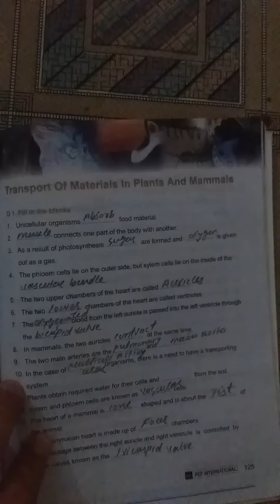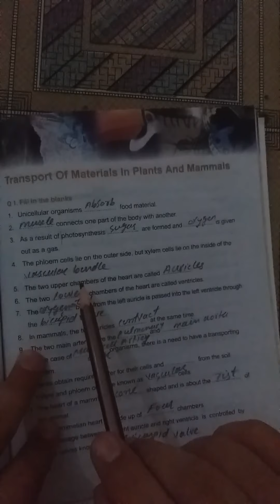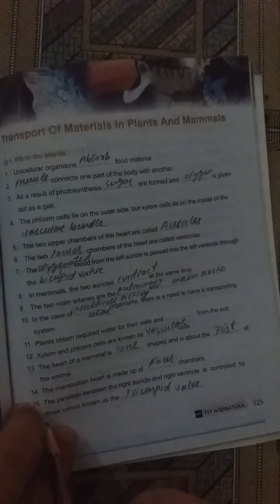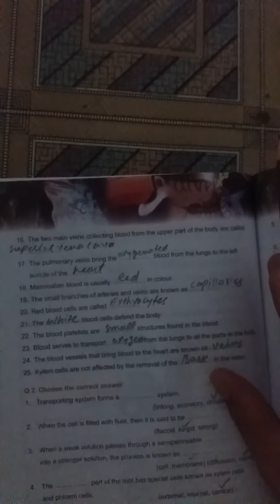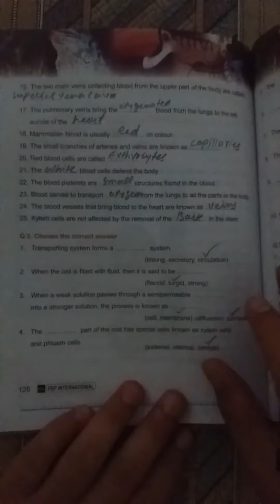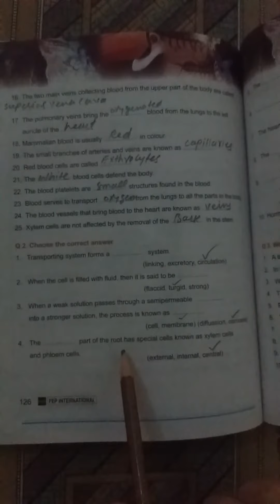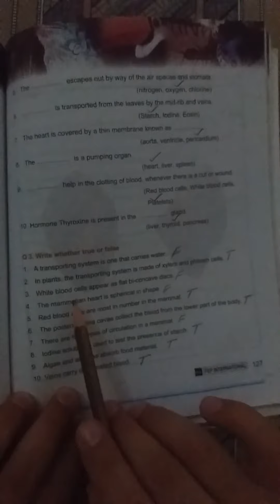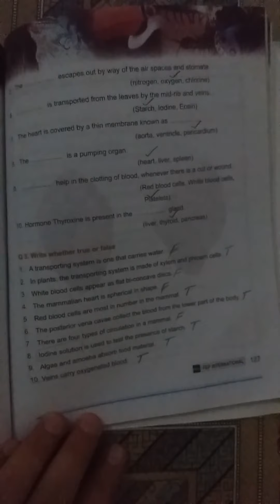Class 7th Biology Exercise Of Transport Of Material In Mammals